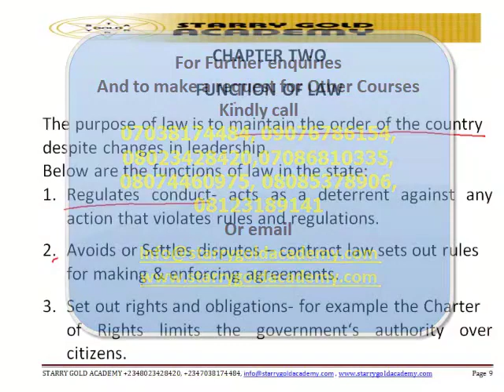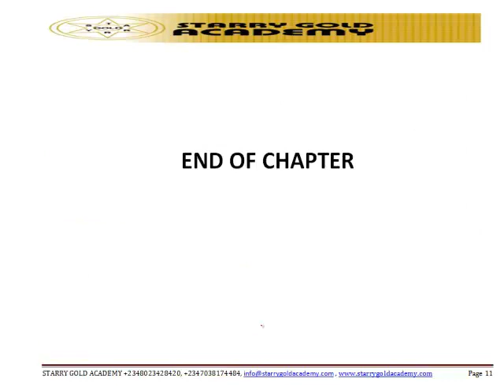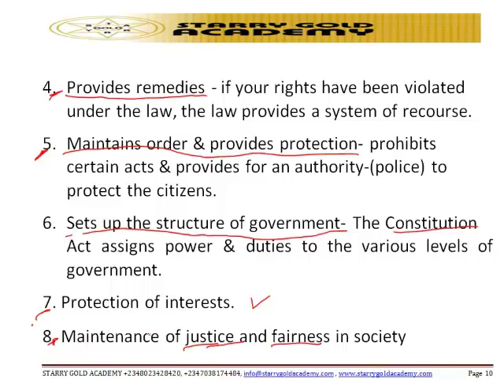CITN FUNCTION OF LAW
CITN  Video lecture on FOUNDATION BUSINESS LAW  -  FUNCTION  OF LAW